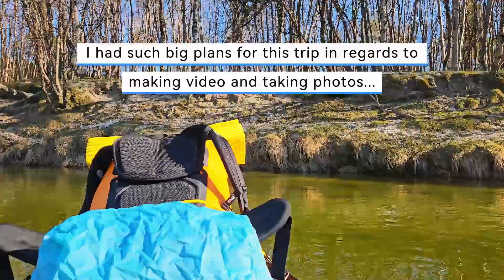The Atna River in mighty Rondane - a 2 day solo trip in spring.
In the middle of may this year I decided to go up into the mighty mountain area of Rondane and do a packrafting trip down a portion of the Atna river. I had big plans, but they quickly changed when I felt the power of the stillness that the nature up there had on me. Hope you get a glimpse of the feeling I got those couple of days I was on the river itself.

This river is a very easy river to paddle, and is perfect for family trips. No problem finding camps around the river. In season (june/july) it might be busy.